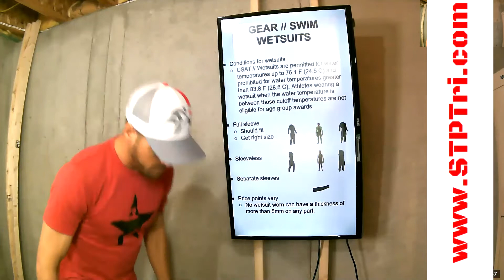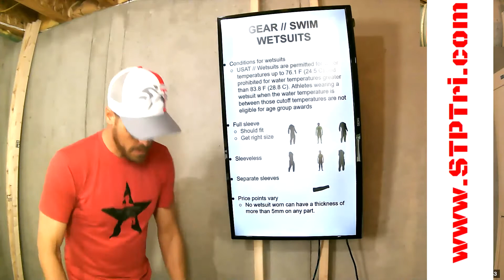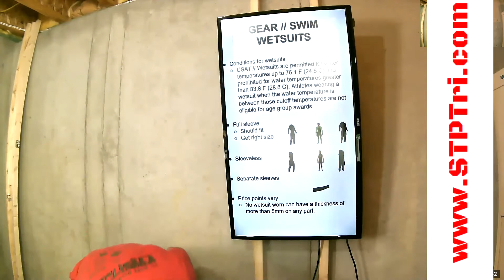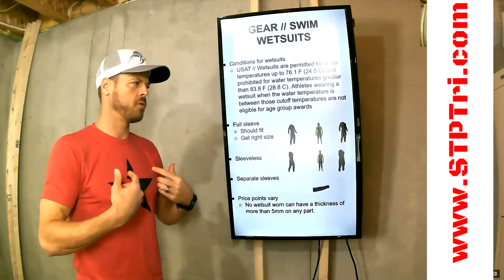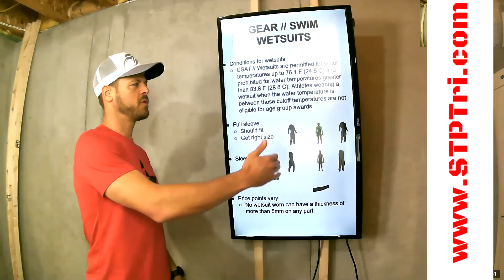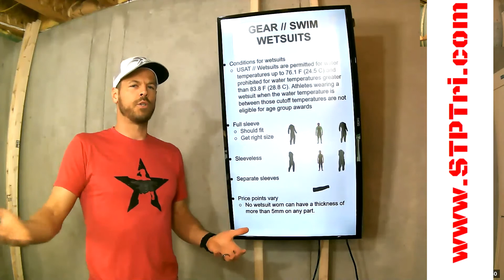TRIATHLON GEAR // SWIM // WETSUITS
What's the deal with wetsuits?  When should you use them?  What types?  Watch and learn!